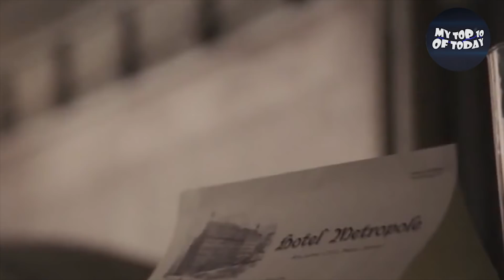BEST MOVIE MEMES 2020 🙈 EPIC MONTAGES WITH ALOT OF MUSIC 🔥🔥🚀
Follow this channel if you love MOVIES and MUSIC 😍